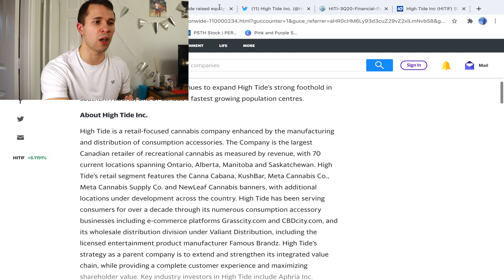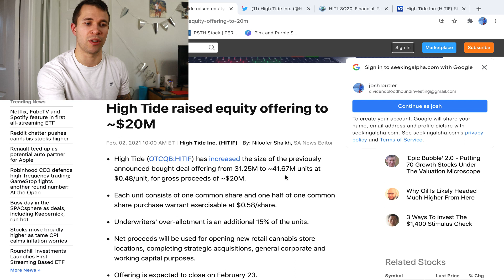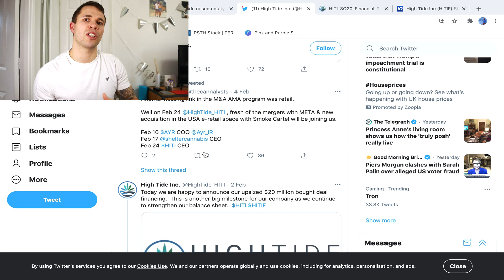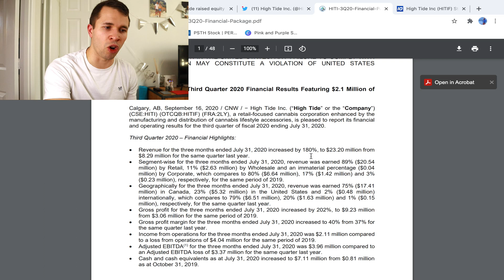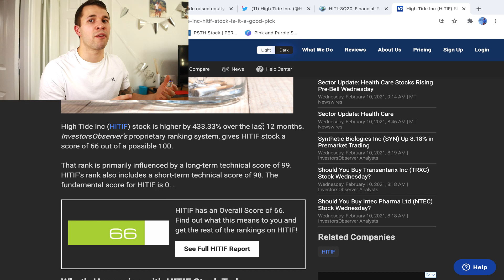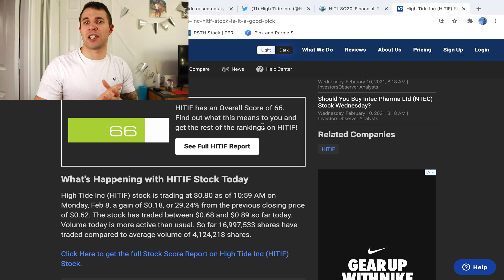HITIF Stock - My strategy to x10 - CATALYSTS COMING!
HITIF stock has DOUBLED but still has plenty of legs left in it both short and long term. Here is my strategy and analysis for HITIF stock.

*FREEBIES*

Freetrade is running a special competition this month you can win over £1000 worth of stocks, use my link to enter!

Do you want to get a ** FREE ** share worth up to £100?

Create a Trading 212 Invest account using this and we both get a free share!

**OTHER INVESTING PLATFORMS TO RECEIVE FREESHARES UPON SIGN UP AND FUNDING THE ACCOUNT**

If you want to open an account with STAKE you can use this link here for a **FREE SHARE** in either NIKE, DROPBOX or GoPRO! Spin the wheel! May the odds be ever in your favour =)

Looking into BITCOIN? start here!

YOUTUBE EQUIPMENT